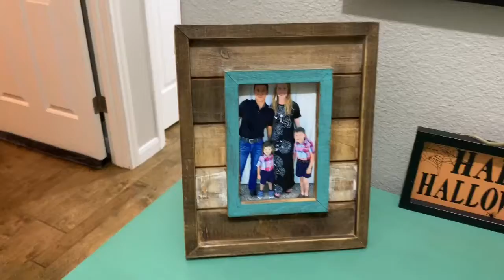Epic NERF Dance Fight MMK Style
Check out some Nerf blasters and chill with MMK